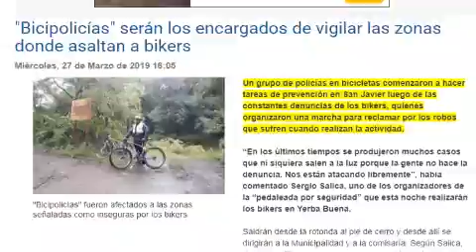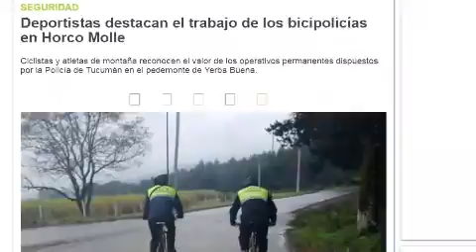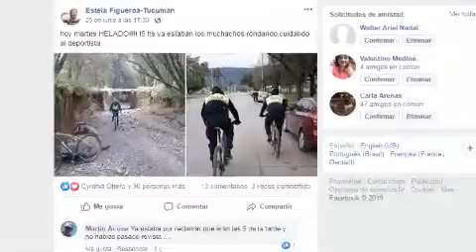Cerca de 400 bikers disfrutan de sendas seguras en Yerba Buena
A diario las sendas de Yerba Buena son recorridas por 400 bikers, aproximadamente. Los fines de semana, esos números se duplican. Por ese motivo, la Policía de Tucumán implementó los operativos de Sendas Seguras que tienen como objetivo prevenir cualquier delito del que puedan llegar a ser víctimas los deportistas.

El horario pico es de 14:00 a 16:00. Es en ese horario donde se duplica el personal en bicicleta y se pone a disposición una camioneta que recorre las rotondas. A esto se le suma el personal en motos que colabora constantemente”,  explicó el Comisario Eliseo Medina, Jefe de la Guardia Urbana de Yerba Buena.

Asimismo, Medina sostuvo que “los bikers habían reclamado mayor seguridad en la zona, luego de que fueran víctimas de asaltos. Un equipo especial mantuvo reuniones con los deportistas, tras las cuales quedó configurado un operativo especial que se repite rigurosamente”.

Los “bici policías” que recorren las sendas crearon un grupo de WhatsApp con los principales interesados para informarles “cuáles serán los recorridos diarios y auxiliarlos más rápidamente en caso de que necesiten algún tipo de asistencia médica”. Además, existen ocasiones en que se refuerzan los procedimientos con personal de infantería y caballería.
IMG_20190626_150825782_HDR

El circuito que se diagramó comprende Avenida Presidente Perón, Avenida Bascari hasta el Country del Jockey, donde se puede subir por las sendas o por el rio Antayaco. Los policías recorren los senderos que son muy transitados no solo por ciclistas sino también muchos que realizan caminatas. El recorrido continúa por una finca de limones. “Nos desplegamos por toda la zona de la rotonda de Horco Molle hasta la Escuela de Agricultura y por detrás de los funiculares se refuerza la zona de los ríos Las Piedras y el Fortino, el recorrido se cierra en la zona del “El Tacho”, que es muy conocida por los deportistas”, informó el comisario
El Cabo Primero Rodrigo Peritore, quien lleva más cinco años recorriendo las sendas, dijo que “es importante tener esa presencia inmediata. Le decimos a los deportistas que no duden en acercarse a nosotros porque estamos para ayudarlo, lo podemos asesorar en que horario subir y es importante que nos avisen si ven cualquier situación rara”.